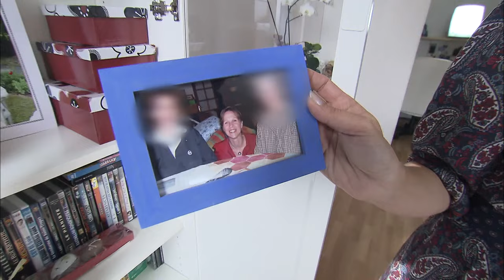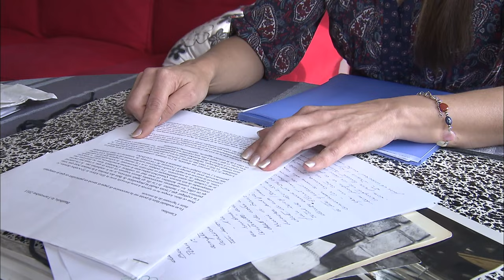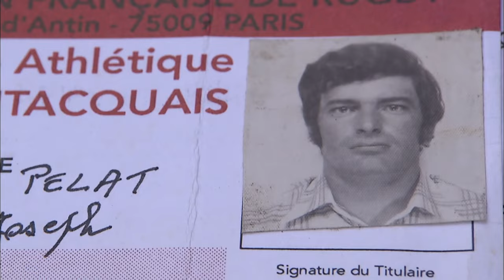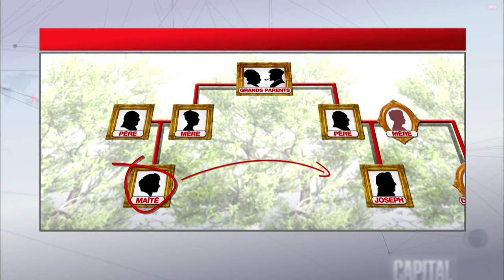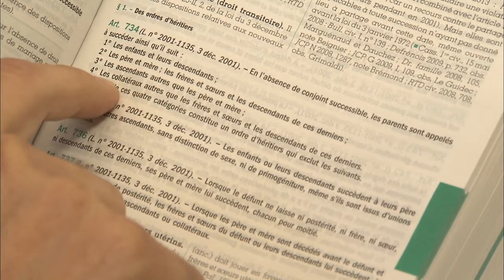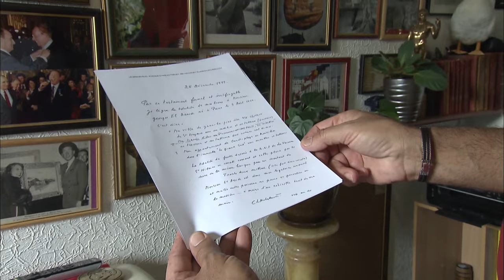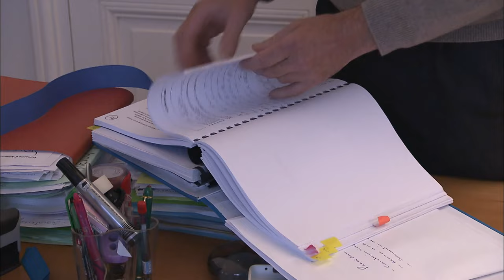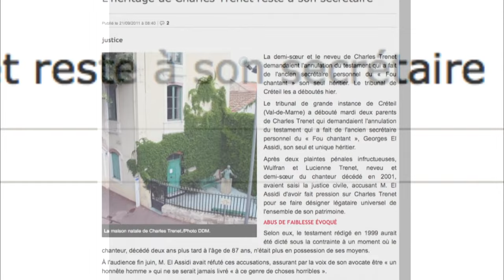Héritage : quand tous les coups sont permis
C'est un autre moment difficile pour les familles après le décès d'un parent : toucher son héritage sans se déchirer entre frères et sœurs. Même si en moyenne les Français n'héritent que de 34 000 euros, les sommes sont souvent plus importantes et déclenchent des bagarres sans fin. Quelles sont les règles de l'héritage ? Que faire si on est lésé ? Enquête à travers les cas de plusieurs familles et sur la succession, très disputée, de Charles Trenet.

Réalisateur : Jérôme Levy